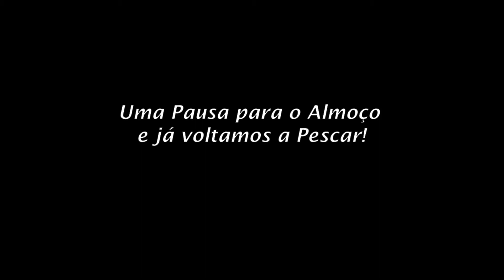A MELHOR Pescaria de TODAS! Pescaria em FAMILIA! Porto Cercado/MT 2020!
Pescaria Realizada em 13/06/2020, no Pantanal de Mato Grosso, Região de Porto Cercado, Poconé/MT. A MELHOR Pescaria de Todas, Pescaria com Minha Família!
Materiais Utilizados:
Vara TOP FISHING - GRAFENO, 2,13m, duas partes, fibra de carbono.
Vara Marine Sports - Evolution 1º Geração, 1,83m, 15lb a 30lb.
Girador Pequeno.
Chumbada: Arrozão e Feijãozinho (Leves)
Anzol: Marine Sports Chinu nº 3 Encastoado.
Dúvidas, Contatos, Sugestões Comentem ai!